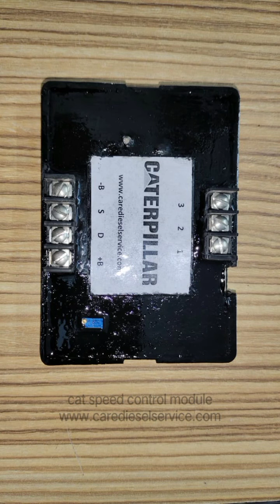caterpillar speed module